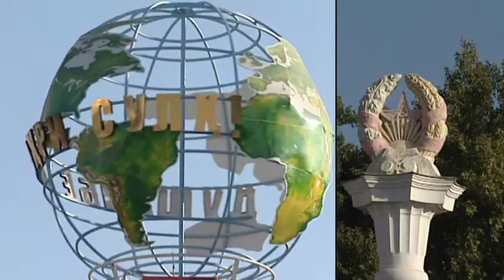Des villes climatiquement neutres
Le secteur du logement représente environ 20-30% de la consommation d'énergie dans nos pays. Il constitue donc une source importante démission de gaz à effet de serre (GES). Cependant, des technologies existent qui permettent de réduire la consommation énergétique des bâtiments, et notamment des logements, de 30 et 50%. Sur le long terme, les économies d'énergie ainsi générées compensent et au-delà les investissements requis.
Le secteur de la construction - en particulier le secteur du logement  recèle donc une source potentielle déconomies dénergie, et par conséquent de réductions des émissions de GES, très importante par rapport à d'autres secteurs de l'économie.

Découvrez les activités que la CEE-ONU met en œuvre pour favoriser l'efficacité énergétique dans le secteur du logement.